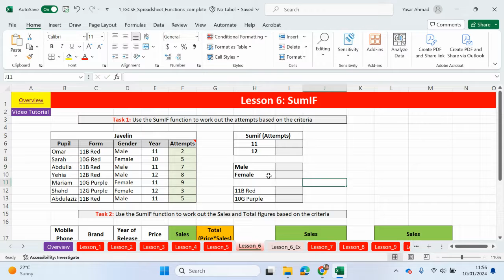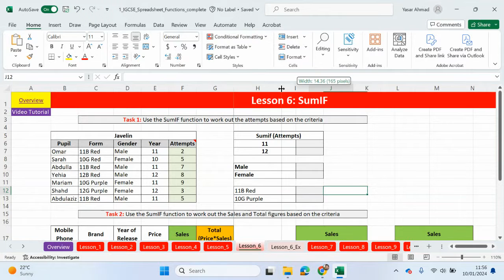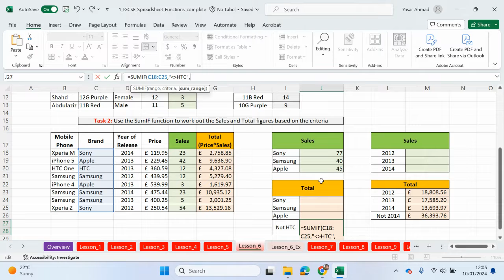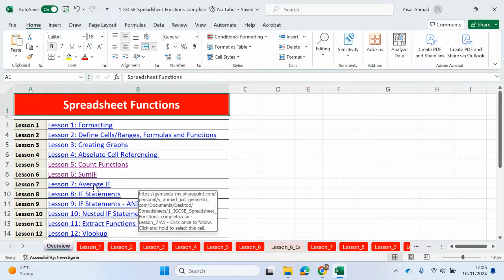ICT IGCSE - Spreadsheets - 6 Sum IF - Yasar Ahmad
ICT IGCSE Spreadsheet Functions
YAHMAD ICT
Formulas and Functions

Lesson 1: Formatting
Lesson 2: Define Cells/Ranges, Formulas and Functions
Lesson 3: Creating Graphs
Lesson 4: Absolute Cell Referencing
Lesson 5: Count Functions
Lesson 6: SumIF
Lesson 7: Average IF
Lesson 8: IF Statements
Lesson 9: IF Statements - AND/OR
Lesson 10: Nested IF Statements
Lesson 11: Extract Functions (Left, Right, Mid)
Lesson 12: Vlookup
Lesson 13: Hlookup
Lesson 14: lookup
Lesson 15: Xlookup
Lesson 16: Extract Functions and VLookup
Lesson 17: IF and Vlookup Part 1
Lesson 18: IF and Vlookup Part 2
Lesson 19: Not IF
Lesson 20: Sort Data
Lesson 21: Filtering Data
Lesson 22: Validation
Lesson 23: Conditional Formatting
Lesson 24: Rounding
Lesson 25: Printing